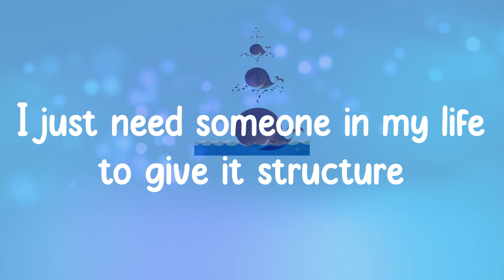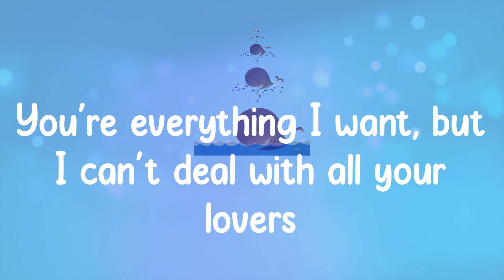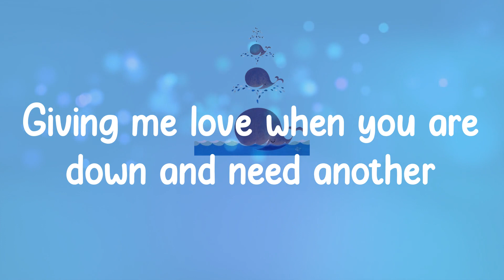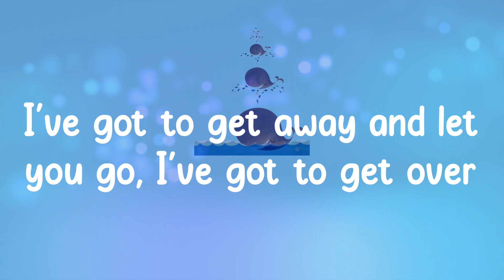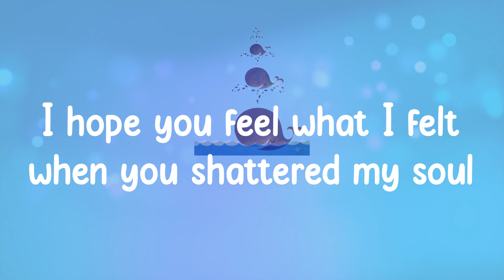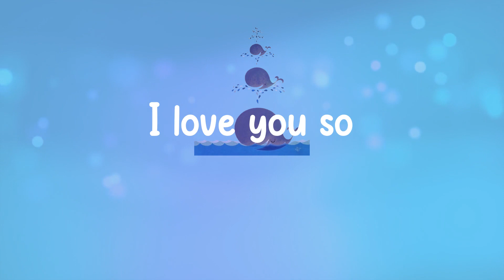The Walters - I Love You So (Lyrics)